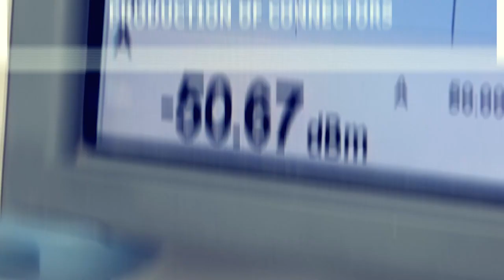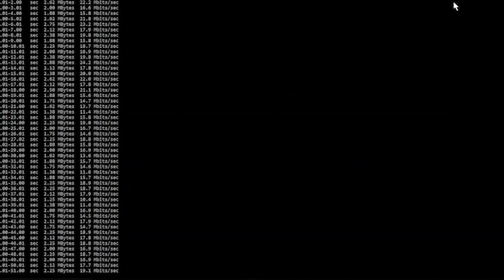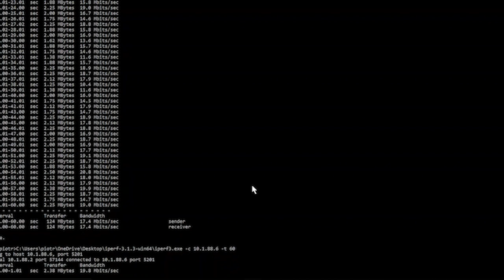Antena dookólna Horizon12 & Panel 14 - test w terenie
W tym filmie zrobiłem połączenie punkt do punktu, na antenie dookólnej i kierunkowej działających w paśmie WiFi 2.4GHz. Celem testu było sprawdzenie łączności w bardzo zaszumionym już środowisku w paśmie radiowym 2.4GHz.